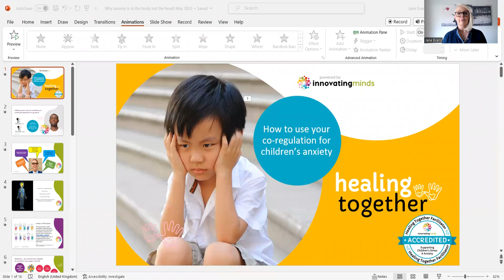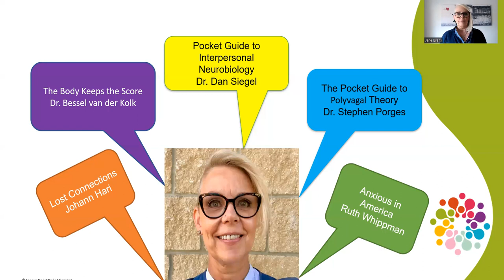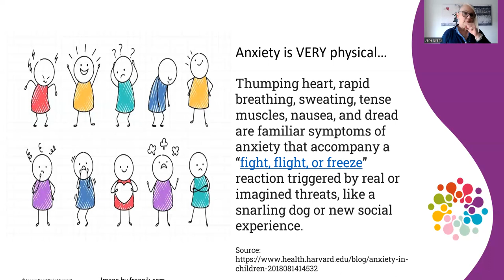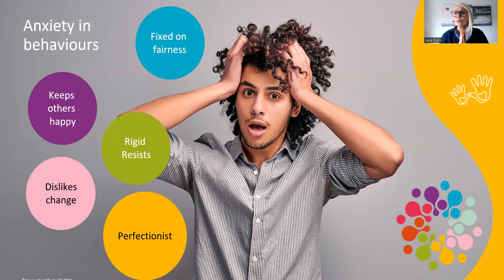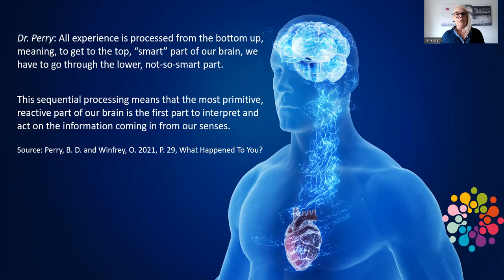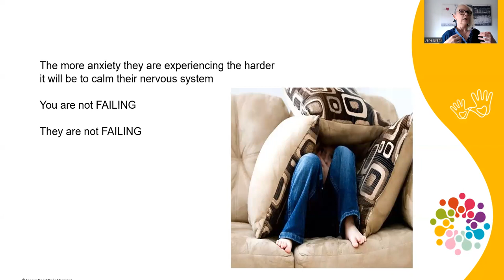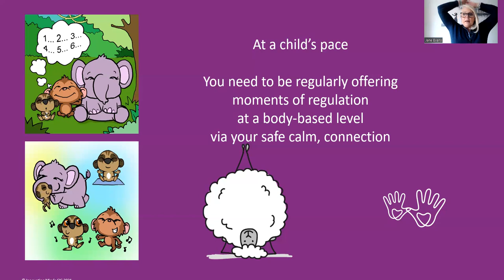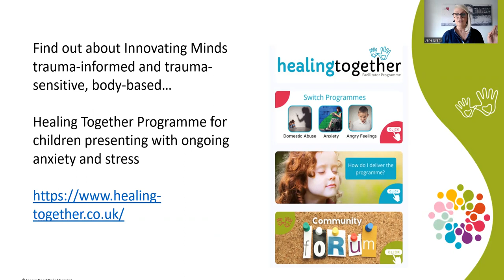Using Co Regulation for Anxiety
This webinar explores how we can offer support to children and young people with ongoing anxiety and how coregulation can help.